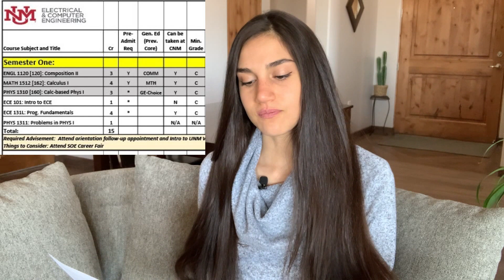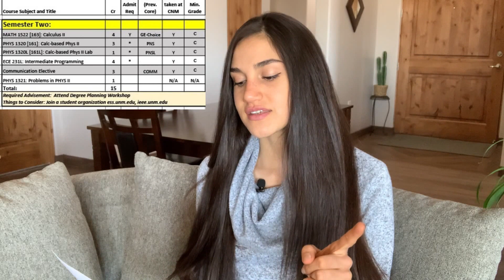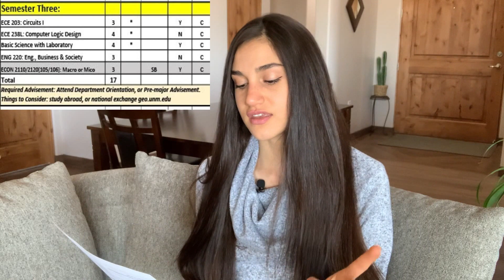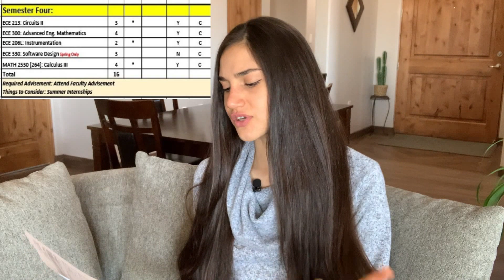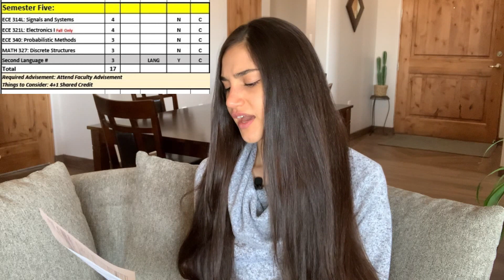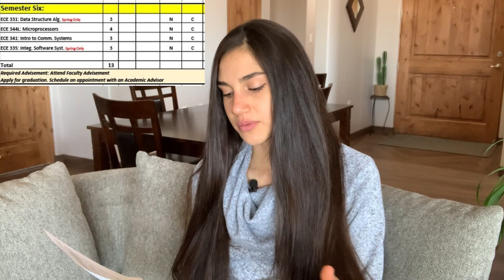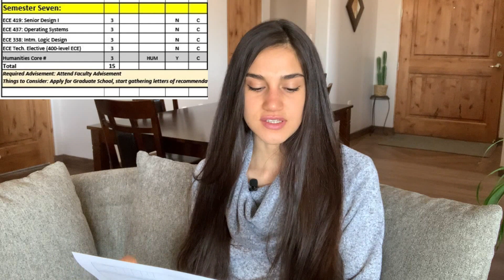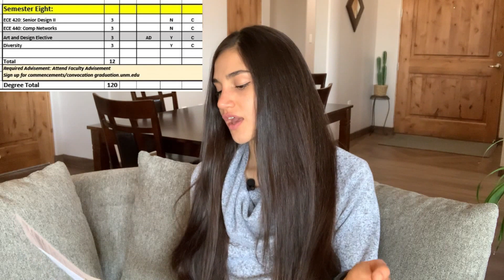Course Catalog BREAKDOWN | SOFTWARE VS HARDWARE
Back with another engineering video. This video goes into more detail about the differences between the software and hardware tracks for Computer Engineering.  More specifically, the courses that are required for each track

I also go over the Course Catalog provided by the University of New Mexico (where I had graduated from) in order to explain the courses required to graduate with an emphasis in "hardware" vs "software". Please keep in mind that the course load will vary across Universities so the course names are not as important as the material that needs to be taught.

I hope you all like this video, found it helpful and answered some of your questions!

I really appreciate you taking the time to watch my videos and/or comment :)